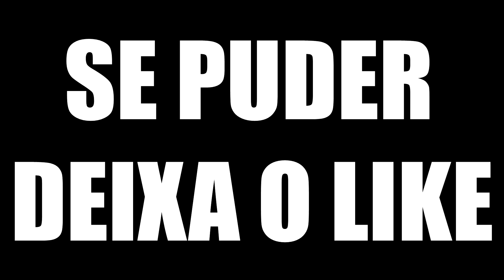TODAS AS ESTRELAS, TEM SEMPRE UM MOTIVO ❤️ HIGHLIGHTS (Famas).Exe ❤️ 🇧🇷 🇺🇸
❤️❤️TUDO PRA UM DIA DAR O MELHOR PRA MINHA MAMÃE❤️❤️

▂ ▃ ▄ ▅ ▆ ▇ █ CANAIS PARCEIROS █ ▇ ▆ ▅ ▄▃ ▂

Processador: i5-3470 @ 3.20GHz
Memoria: 8GB DDR3
HD: 500GB
SSD: 240
Placa De Vídeo: Radeon RX 550 DDR5 4GB
 NÃO É GAMER MAS JÁ ME AJUDA BASTANTE ❤❤

Tudo Graças A Vocês ❤❤❤❤❤❤